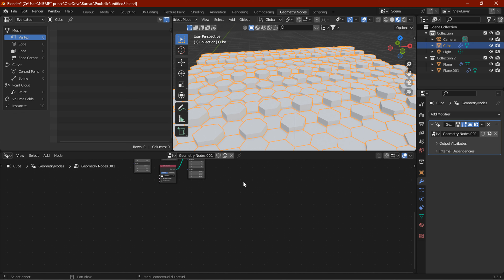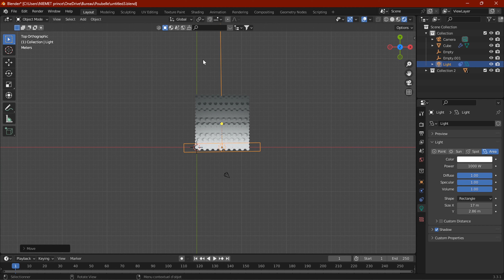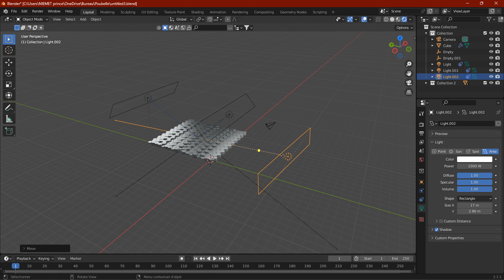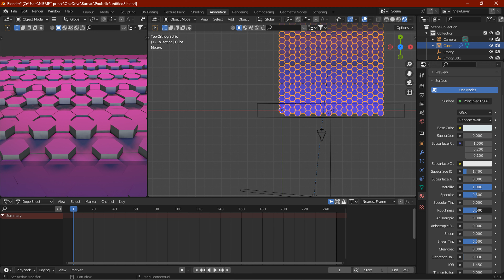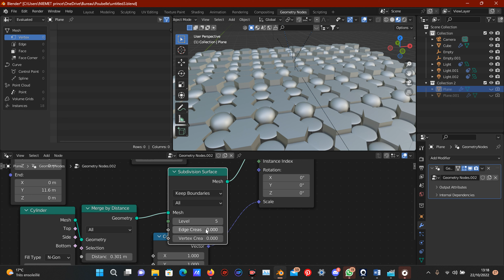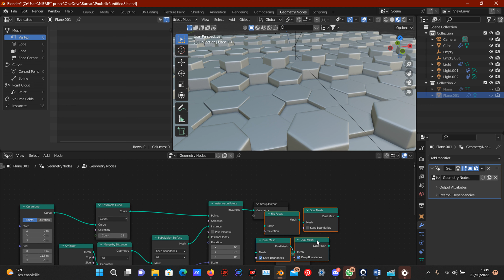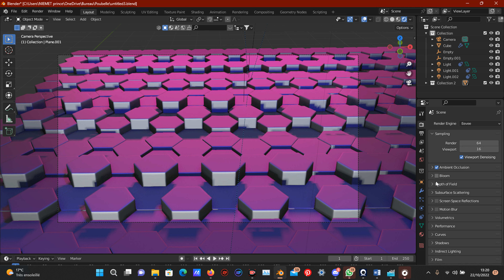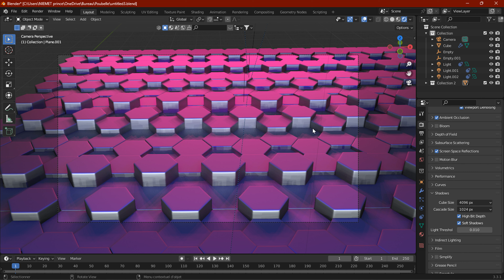Comment faire un rendu de qualité avec Evee | Apprendre Blender 3D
bonjour et j'espère que vous allez bien aujourd'hui je vais vous apprendre à faire un rendu de qualité avec Evee